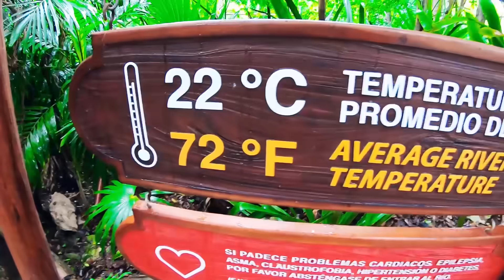MUITO MEDO no MERGULHO na CAVERNA DE ÁGUA CRISTALINA em Cancún no México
O Pai, a Ashley, a Vó e a Mãe  Também Joga mergulharam no Xcaret na atração Sea Trek com capacete embaixo d'água e mergulharam com raias de verdade!
 A Família mais divertida do YouTube trazendo vídeos diários para a sua alegria!